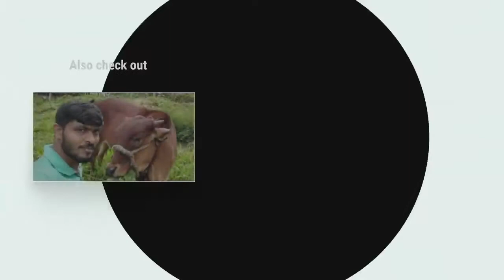സുഹൃത്തിന്റെ ഭൂമിയില്‍ തുടങ്ങിയ കൃഷി... പുരസ്‌കാര നിറവില്‍ ഷമീര്‍ | Thiruvananthapuram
മറ്റ് തൊഴിലവസരങ്ങള്‍ മുന്നിലുണ്ടായിട്ടും കൃഷി തെരഞ്ഞടുക്കുകയായിരുന്നു പേരുമല സ്വദേശിയായ ഷമീര്‍.  കംപ്യൂട്ടര്‍ ഹാര്‍ഡ് വെയര്‍ മെക്കാനിസം കഴിഞ്ഞ ഷമീര്‍ സുഹൃത്തിന്റെ പാട്ട ഭൂമിയില്‍ കൃഷി ആരംഭിച്ചാണ് ഈ രംഗത്തേയ്ക്ക് തിരിഞ്ഞത്. ഇപ്പോള്‍ സംസ്ഥാന സര്‍ക്കാരിന്റെ മികച്ച ഹൈ ടെക് കര്‍ഷകനുള്ള അവാര്‍ഡും സ്വന്തമാക്കിയിരിക്കുന്നു.